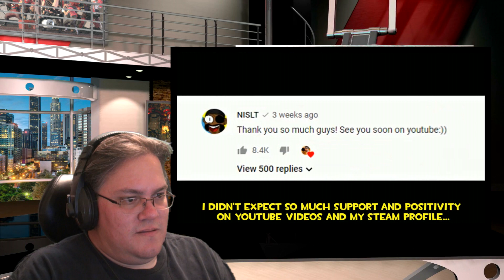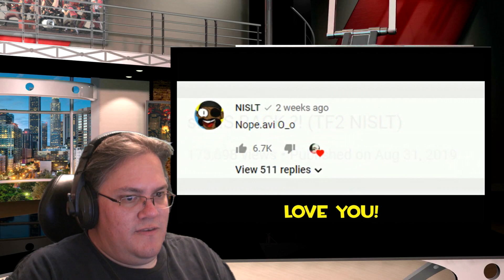He Really Is Back. How to Comeback Reaction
I would love to meet him.